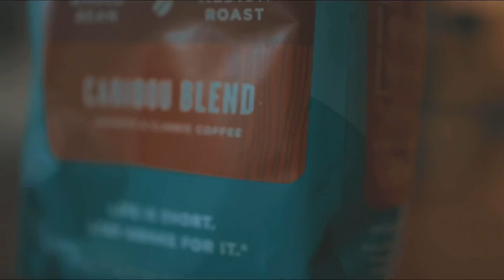Canon EOS R |Cinematic B-ROLL| Lumafusion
Pour over coffee B-Roll shot with the Canon EOS R
Shot entirely with Canon EOS R and the 35mm F/1.8 RF Lens

Canon RF-35mm
K&F Concept Variable ND Filter